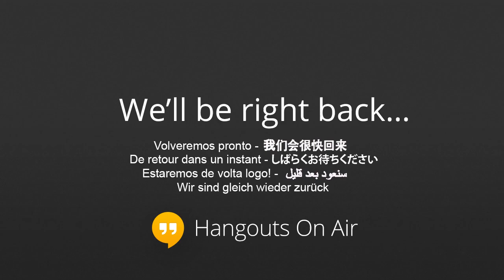Improving your blog design without needing to code!